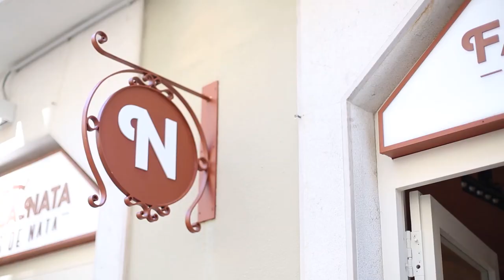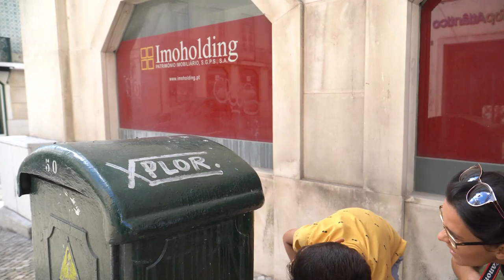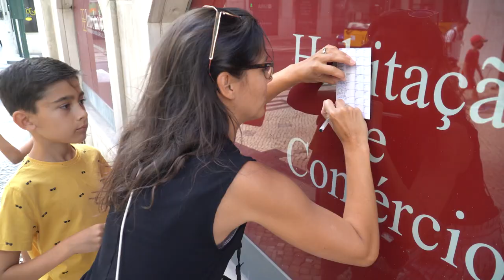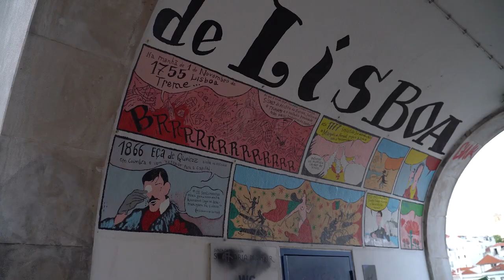Lisbon food | Portugal (and celebrating Alex's birthday!)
We arrived to our favorite place in Portugal - Lisbon! The city never disappoints. We love the food, the weather, nice people - basically everything.

Alex's wish was to visit his favorite restaurant and so we did. We loved celebrating our boy on his special day.

GET $20 ON US WHEN YOU SIGN UP FOR AIRBNB:

If you've never used Airbnb's services, we have some great news for you!
Click the button below and you'll get $20 off your first stay and we will get $30 off after you complete your stay. It's a perfect win-win situation!

If you like this video, give it THUMBS UP!!!

OUR GEAR:

Camera: Sony a6400
Lens: Sony 18-105mm
Drone: DJI Mavic Air drone

Vlog#9 | Lisbon, Portugal | Country #2

Hi! We are The Family On The Run, aka Jason, Lenka, Alex and Mia. We sold our routine life for an exchange of crazy adventure.

We've always dreamed about showing the world to our kids, so when they've reached the "perfect" age, we decided to follow our hearts.

We have no plans, no time schedule, just a few backpacks and itchy feet.

Much love,
Family On The Run